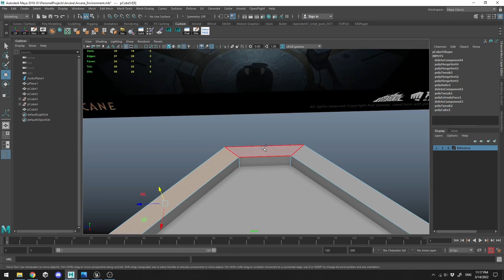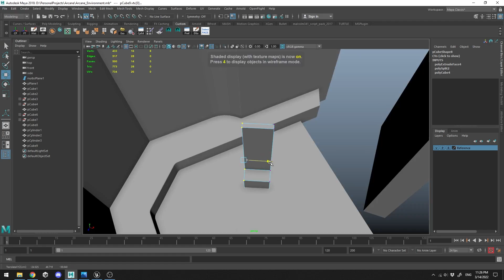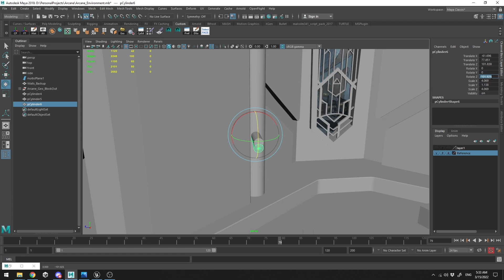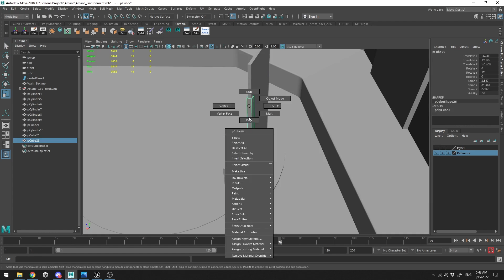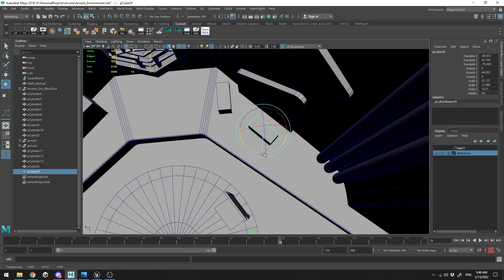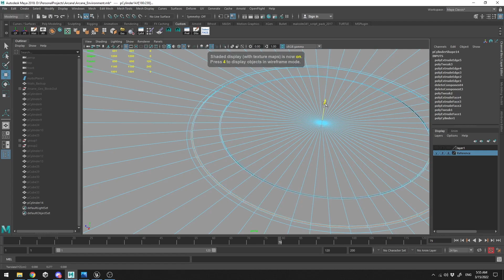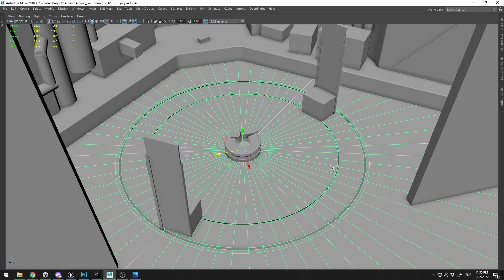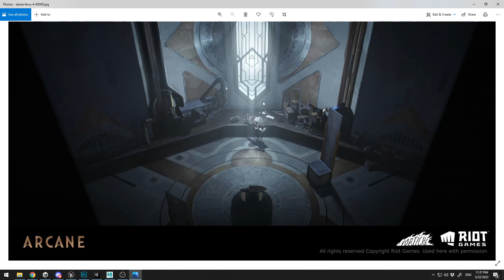Arcane in Unreal Engine 5 - Part 1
Arcane scene in Unreal Engine 5 - this is the first video of the series.
In this video I'm blocking out all the general shapes.
The most important part is to get the size and spacing right, keep in mind that the window design is crucial for the lightning setup.

If you want me to create a full course out of this project, let me know down in the comments.